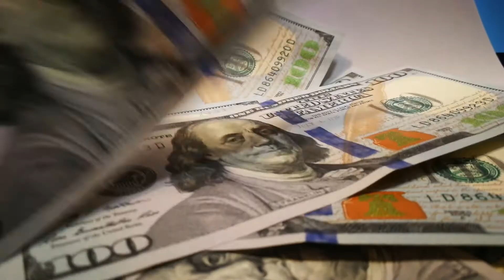How To Improve Your Life Game Of Life Audiobook Part 6